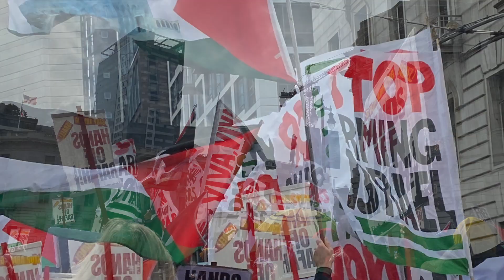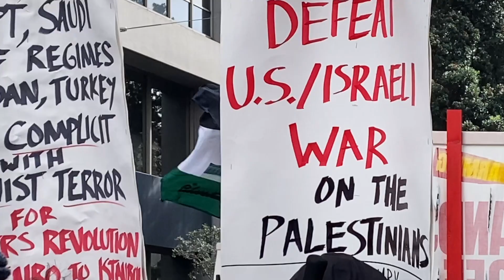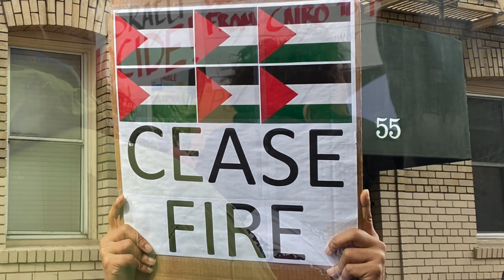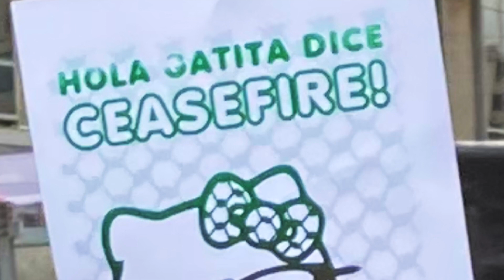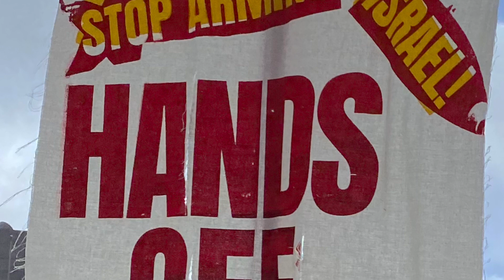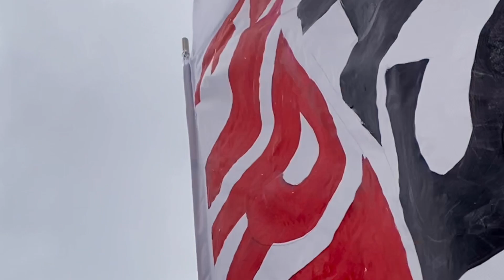Blood on Your Hands - Presidents' Day Mass Rally - CEASEFIRE NOW - FREE PALESTINE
2/19/2024 OREB members attend Presidents Day Rally in San Francisco for a Free Palestine!